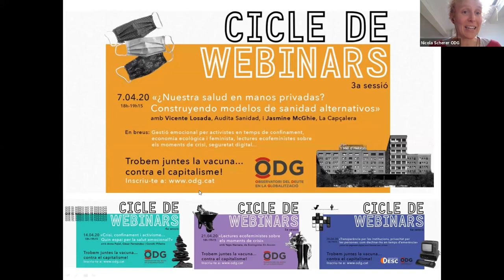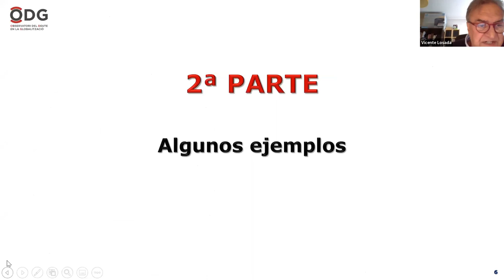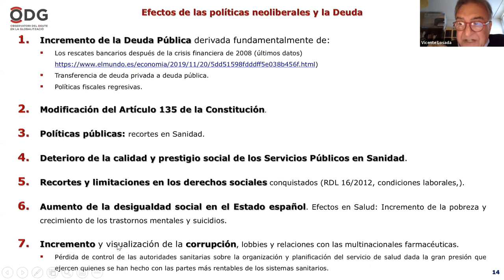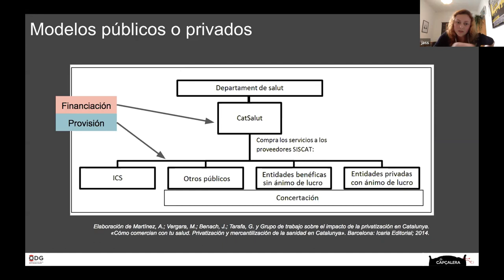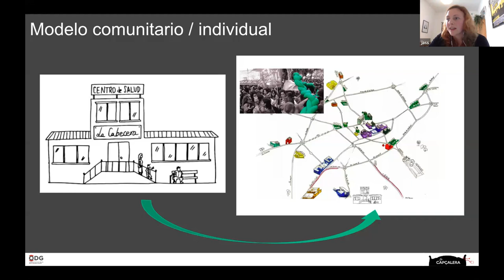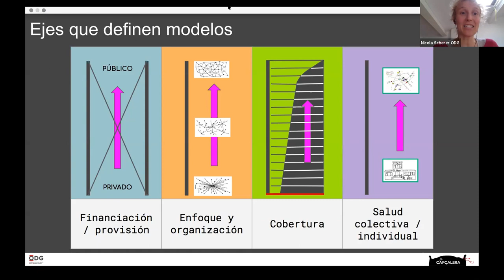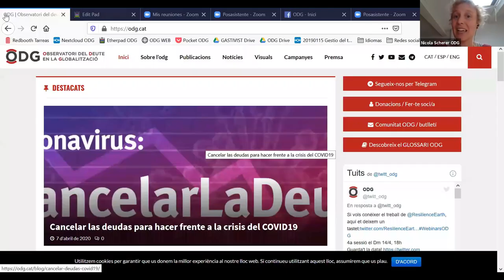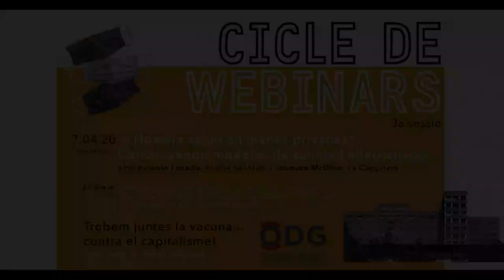WebinarsODG - ¿Nuestras vidas en manos privadas? Construyendo modelos alternativos de salud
Sesión 07/04/20: "¿Nuestras vidas en manos privadas? Construyendo modelos alternativos de salud", con Vicente Losada de Auditoría Ciudadana de la Deuda en Sanidad (Audita Sanidad) y Jasmine McGhie de La Cabecera.

Dibujamos un círculo partiendo de las dinámicas de fondo; cómo el mundo económico-financiero internacional ha impactado sobre las políticas públicas de salud y sanidad. Explicamos el proceso y los impactos de las privatizaciones en sanidad. ¿Cuáles son las propuestas y los modelos alternativos? ¿Qué políticas se tendrían que aplicar a corto y largo plazo para crear otro modelo de sanidad pública?